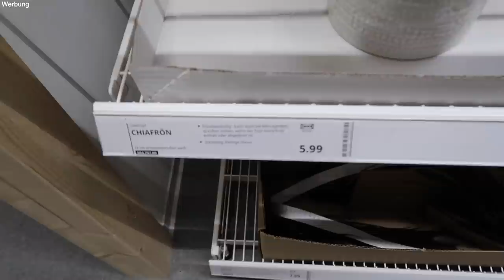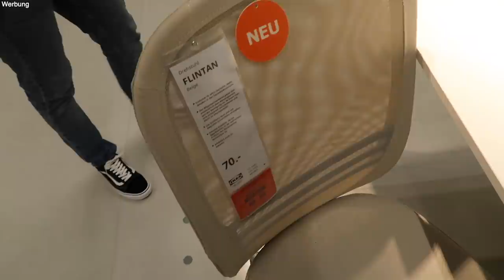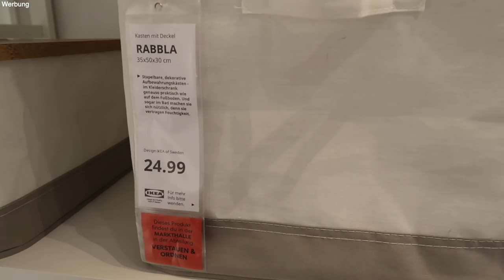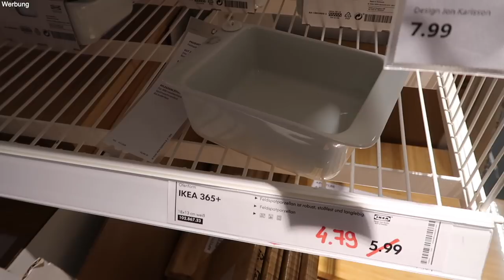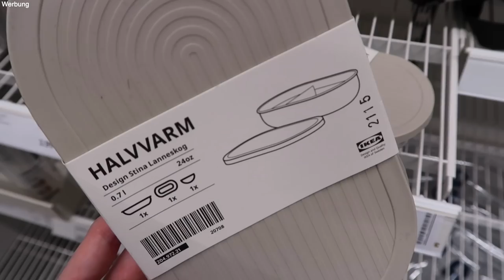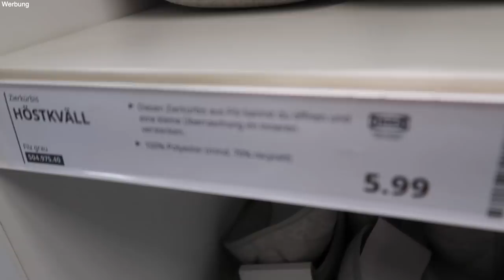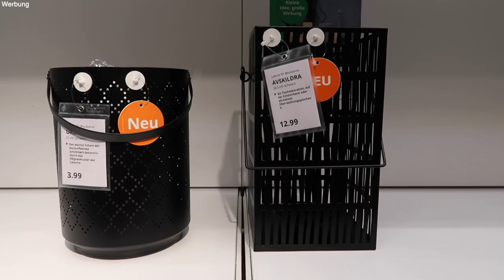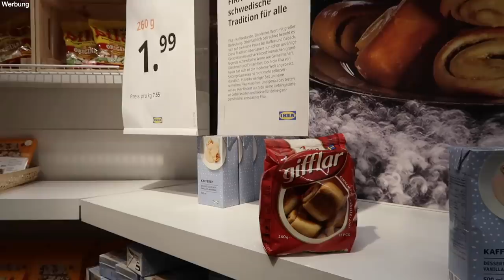XXL Ikea Shopping Vlog 😍 Viele Neuheiten + HERBST Produkte 🍂🎃 I Stefanie Le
heute nehme ich euch wieder live mit zu Ikea.
Ich zeige euch viele tolle Dinge und auch Neuheiten die es aktuell bei Ikea gibt.
Vor allem zeige ich euch Herbst Produkte die es aktuell für Herbst 2021 bei Ikea zu kaufen gibt.
Jeden Monat gibt es einen Action Live Shopping Haul und auch einen Action Haul von mir.